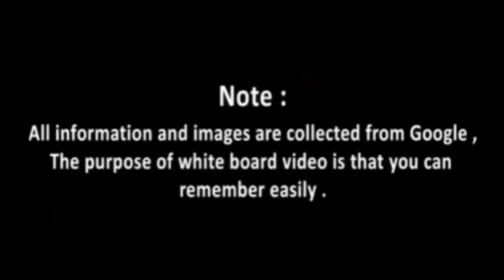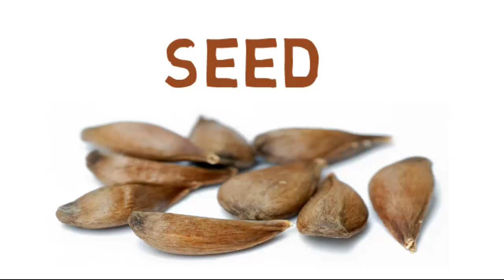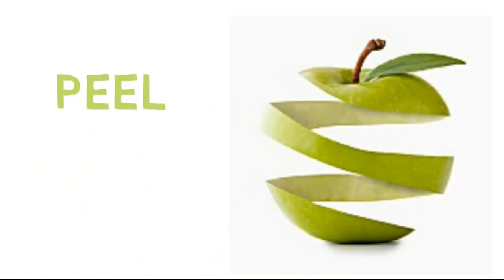Name Of Fruit | kids vocabulary | Toddler Learning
ABOUT ENGLISH VOCABULARY

Vocabulary is the key to your child understanding what she hears and reads in school and to communicating successfully with other people.
 Research studies have shown the strong links between having an extensive vocabulary and achieving school success.
 Research studies have shown that in most cases words have to be met 5-7 times before they are admitted to long-term memory.
This is how, through reading, we learn the words of our own language. Words are also more easily learned if your child is active - see a picture of the word, real picture of word in the world, writing her own definition of it in English or the mother tongue, thinking of an example sentence to use it in. This is better than simply writing the word and its native language equivalent.

food vocabulary,
Vocabulary For Food,
English Vocabulary,
Toddler Learning,
break fast food,
food vocabulary pdf,
vocabulary,
learn,
food vocabulary exercises,
food vocabulary english,
english vocabulary list,
english vocabulary activities,
english vocabulary courses online,
english vocabulary common words,
english vocabulary in use elementary,
english vocabulary hotel industry,
english vocabulary learning,
english vocabulary,
english,
vocabulary,
basic english,
learn english vocabulary,
improve vocabulary,
english lessons vocabulary,
english words,
learn english words,
vocabulary words,
vocabulary English,
words, vocabulary words for kids,
food vocabulary,
UCqlS,
learn english,

About .kids vocabulary
we will try to daily life use vocabulary learning..